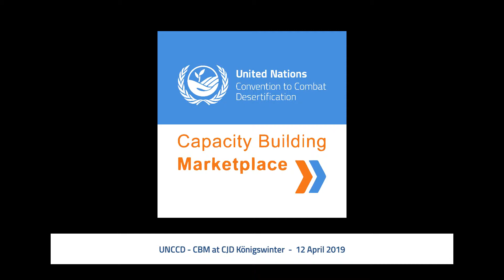Juliette interviews the CBM Team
Juliette (CJD Königswinter student), interviewing Ines Belhous, Lina M. Pérez Glez. and Raissa Tadia (UNCCD-CBM Interns), after the presentations, questions and answers, and side activities.